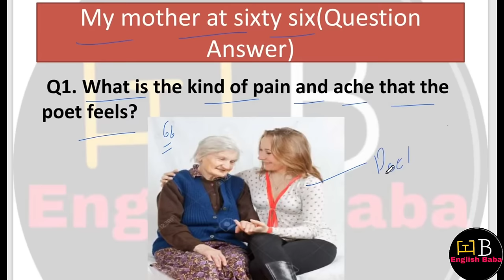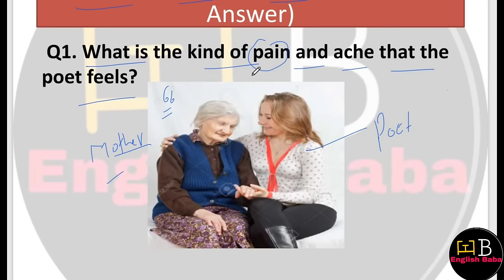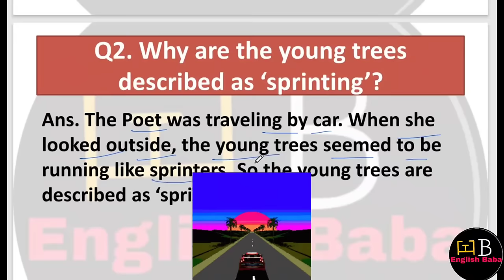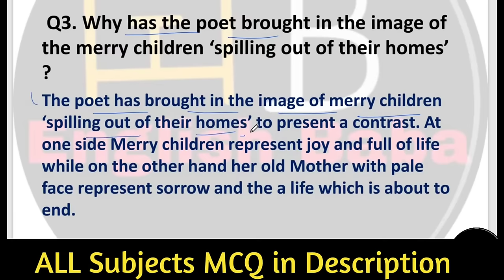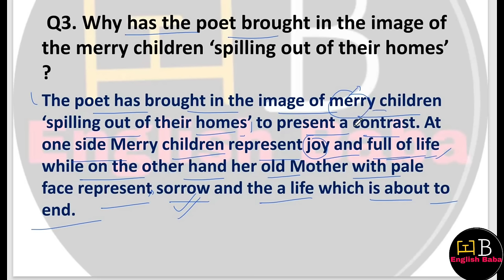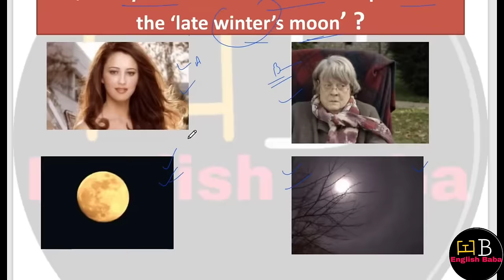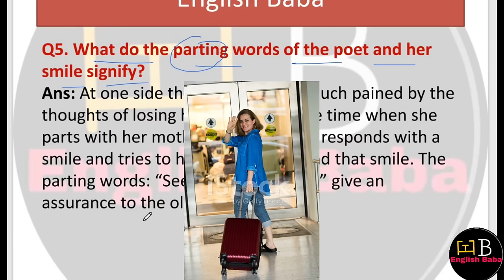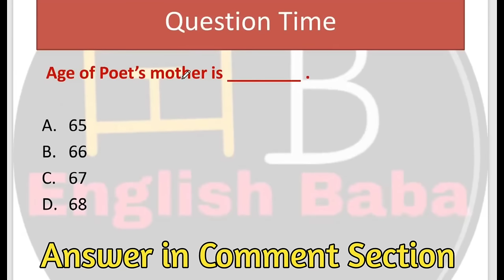My mother at sixty Six class 12 Question Answer | class 12 english poem 1 question answer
My mother at sixty Six class 12 Question Answer. class 12 english poem 1 question answer. class 12 english poem 1 my mother at sixty six question answer. my mother at 66 class 12 question answers.
my mother at 66 questions and answers.my mother at 66 class 12 question answers.my mother at 66 class 12 in hindi question answer.my mother at sixty six class 12 up board.up board class 12 english poetry chapter 1 question answer.